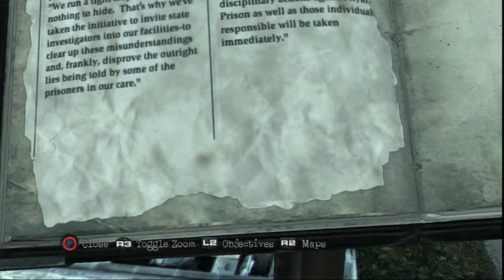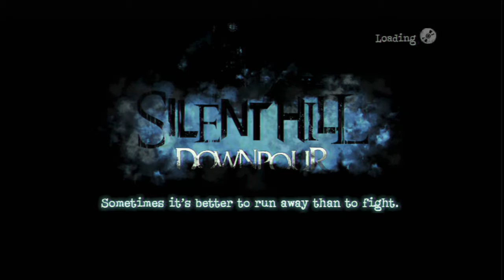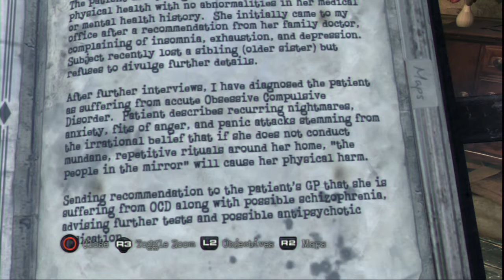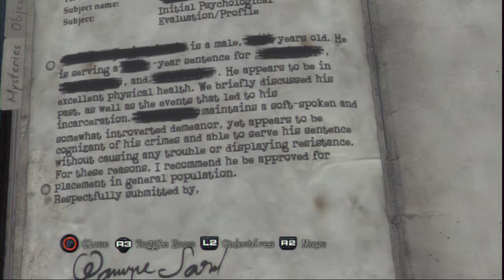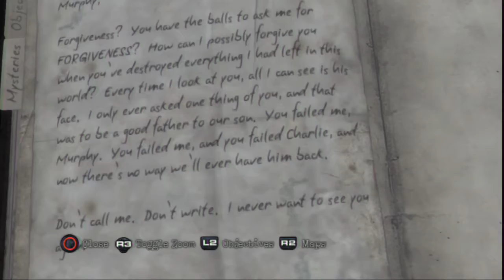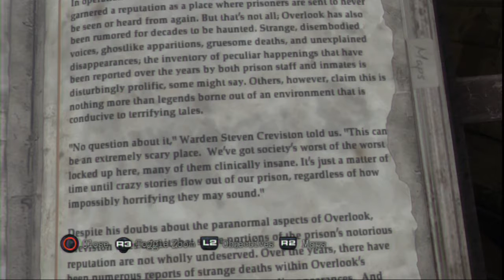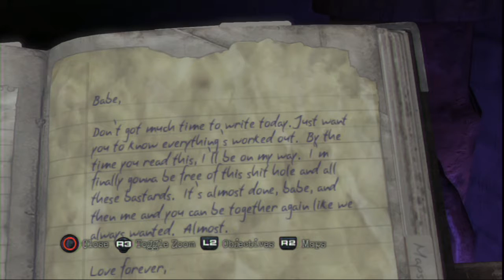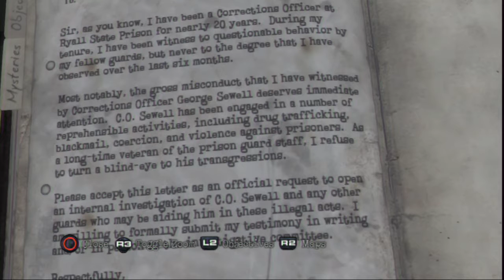Silent Hill - Downpour Végigjátszás 6. rész